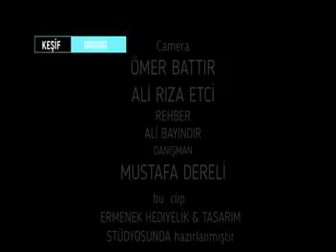ermenek kesif grubu